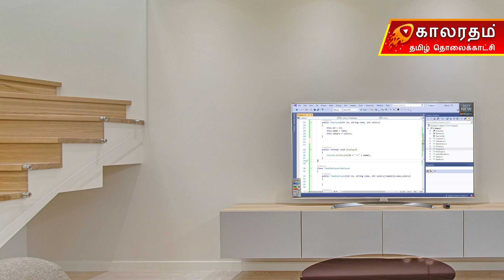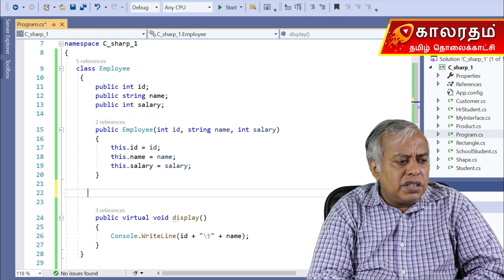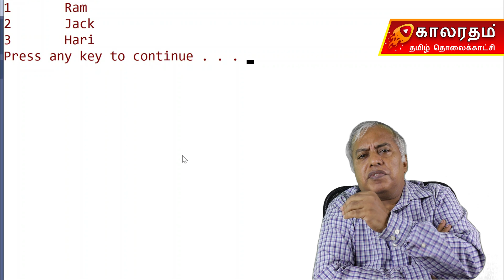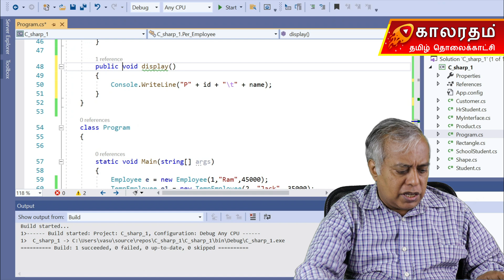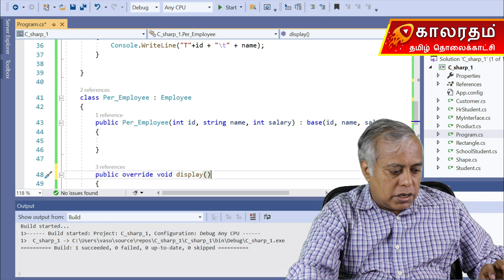Overriding vs Method Hiding in C# | Explained Clearly in Tamil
This video explains the difference between Method Overriding and Method Hiding, two concepts that often confuse beginners.
We explain clearly how overriding uses the virtual and override keywords, while method hiding uses the new keyword.
With Tamil examples, you will see how C# determines which method to call during runtime and how inheritance affects method resolution.
This lesson helps you avoid common mistakes and correctly apply overriding and hiding in real-world coding scenarios.

✔ Desktop Applications
✔ Enterprise-Grade Software
Each video covers an essential C# topic with practical examples:
• Arrays & Collections
• OOPS Concepts
• Inheritance & Polymorphism
• Abstract Classes & Interfaces
• File Handling
• Exception Handling
• Delegates
...and more.
C# is used extensively for:
• .NET Development
• Desktop Applications
• Web Applications
• Backend APIs
• Game Development (Unity Engine)
• Enterprise-Level Projects